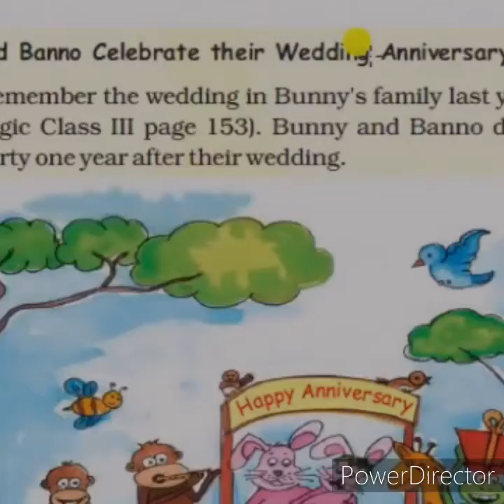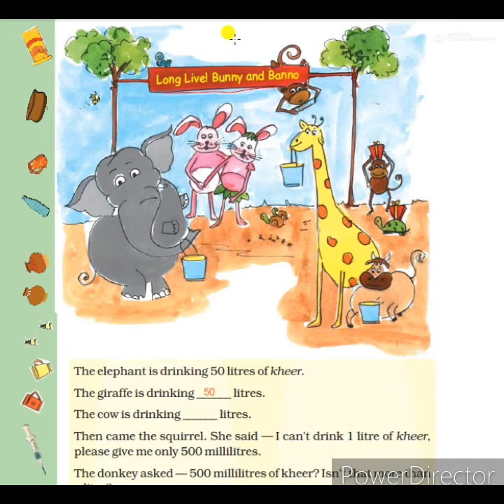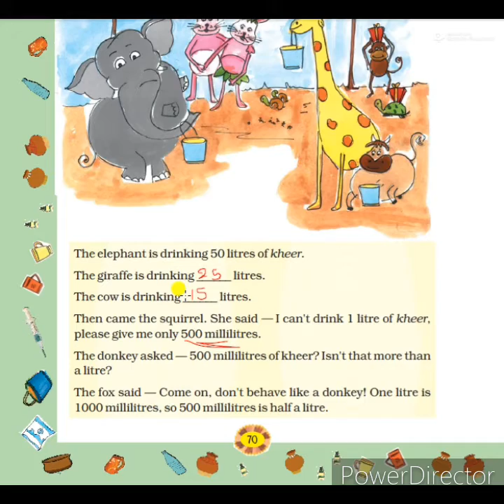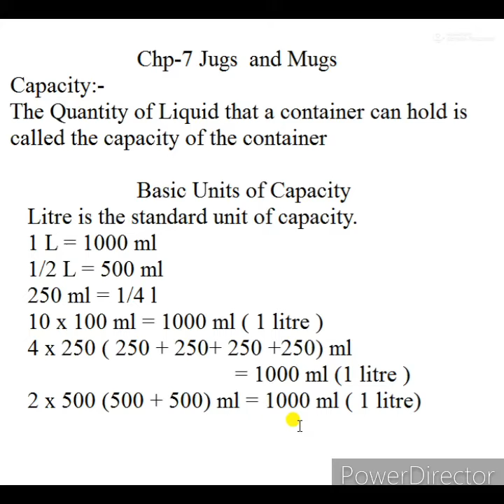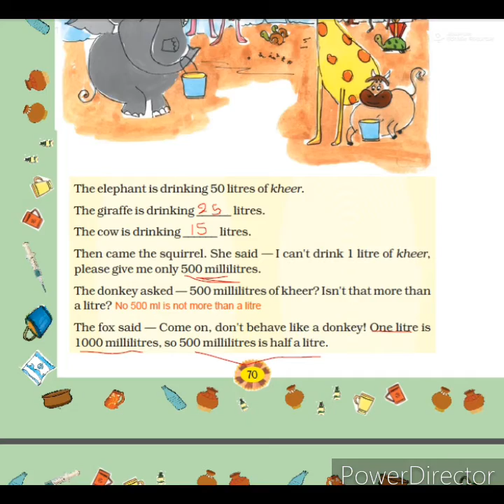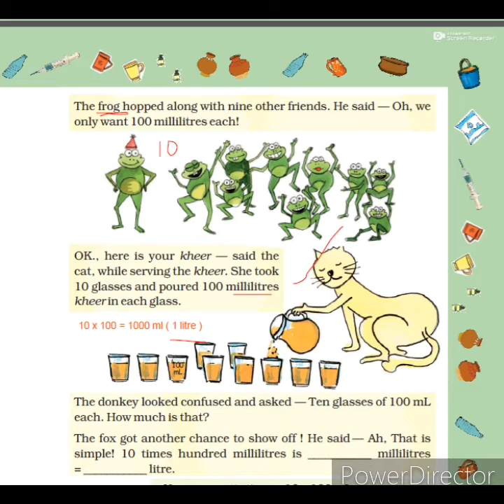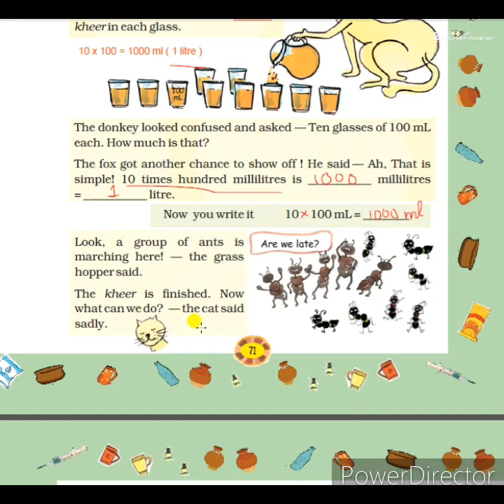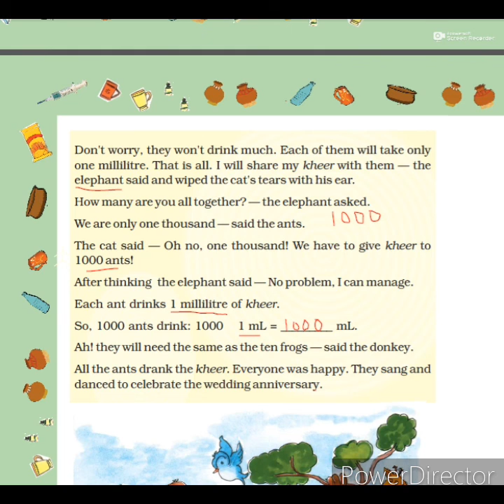Std 4 Maths Chp7 Part 1 J&M